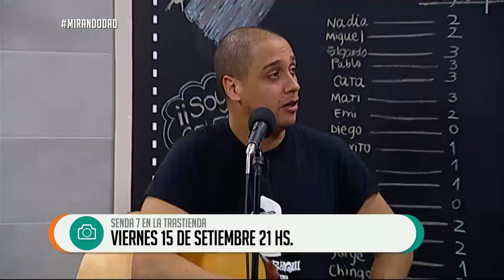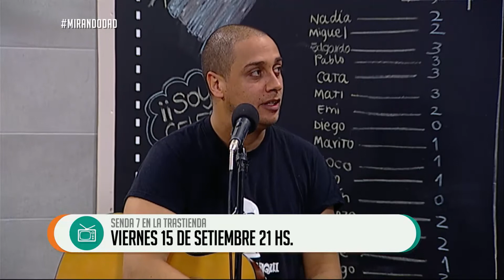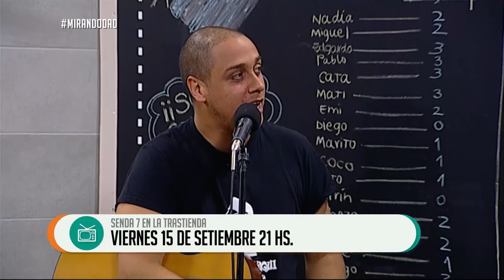LA MÚSICA DE SENDA 7